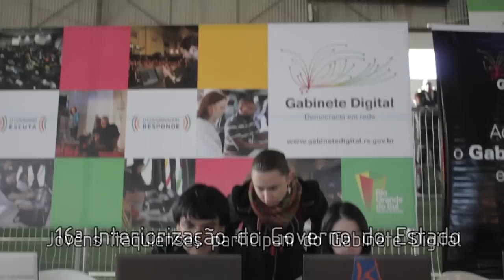Jovens itaquienses participam do Gabinete Digital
Jovens itaquienses participaram do Gabinete Digital no dia 1º de junho de 2012, quando o Governo instalou a 16ª Interiorização do Governo do Estado na região da Fronteira Oeste.